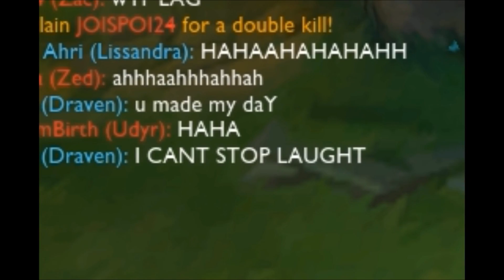High Elo tower dive guide in League of legends.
How to tower dive in league of legends.
Tip number.1: Pick Zac.
Tip number.2: Get your team together and go as 5
Tip number:3 Don't act after this video, it might lose you the game.